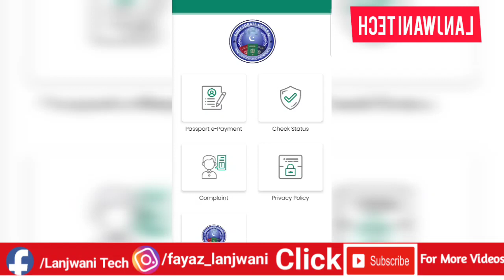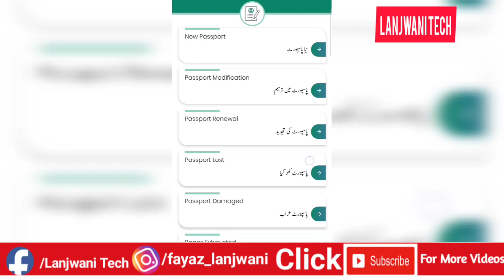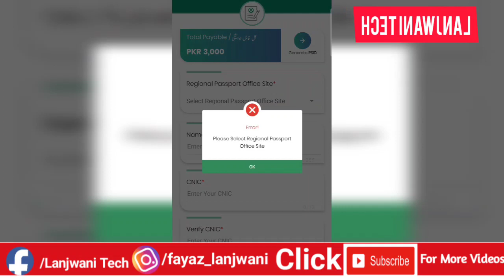How to Renew Pakistani Passport Online? Apply Expiry Online Passport | Online Passport Procedure